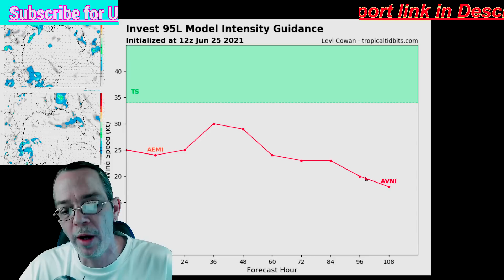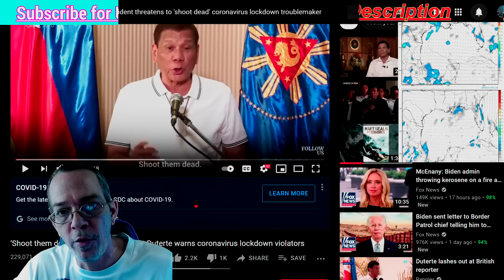Tropical Weather Forecast & Historical Heat Wave! - The WeatherMan Plus Weather Channel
NOAA outlook 00:00
Euro & Gfs possibilities 03:42
What is the Caribbean flow direction 05:22
Severe weather outlook & Heat wave forecast 12:05
Rainfall totals 14:42
What is the dust & shear going to do to the tropics 19:15
Special message, protect your kids!! 22:55